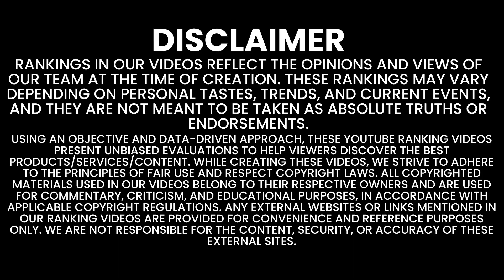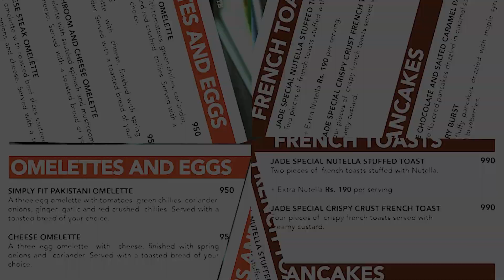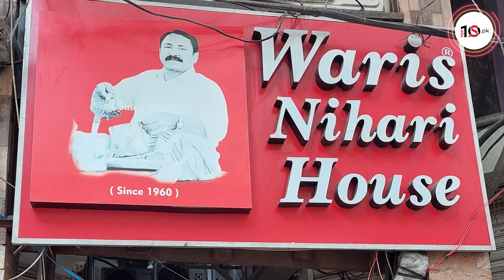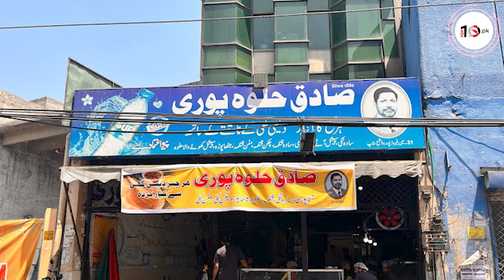Top 5 Family Breakfast Spots In Lahore 2024 | لاہور کے ناشتے | Best Nashta In Lahore | Eid 2024